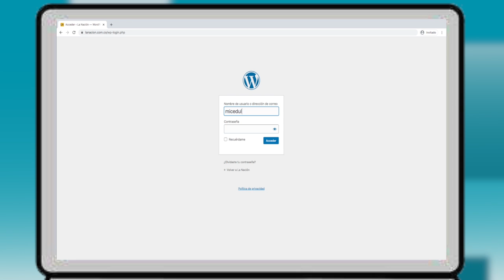Paso a paso para acceder a la versión digital del periódico más leído de la región.